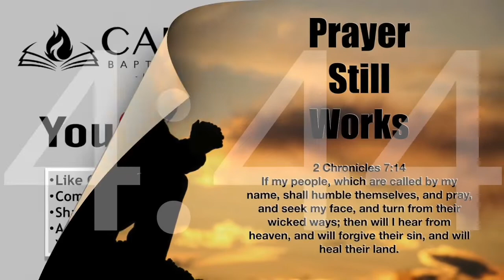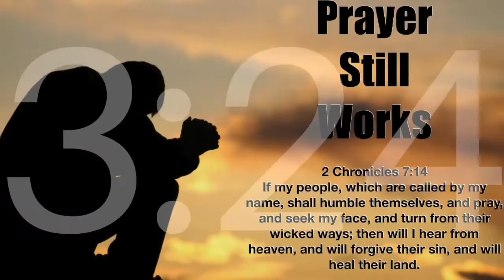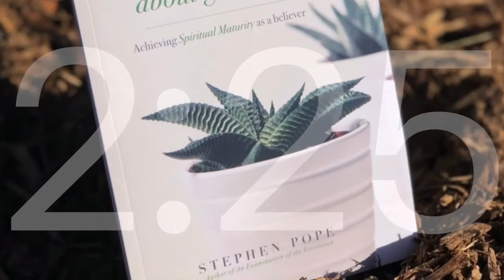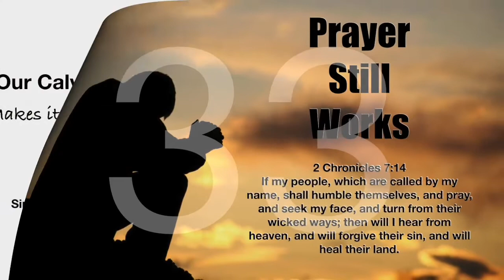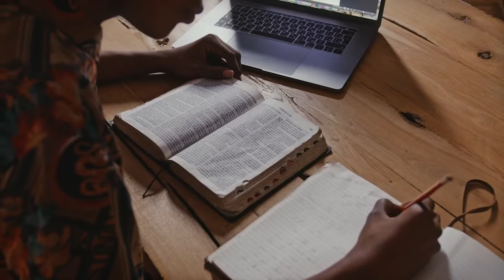Countdown to Courage Sept.13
Growing in the Lord (Evidences)